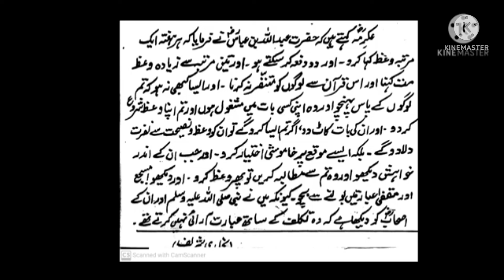I1 Serial.N2 Serial.S1 Serial.Quran se motanafir.